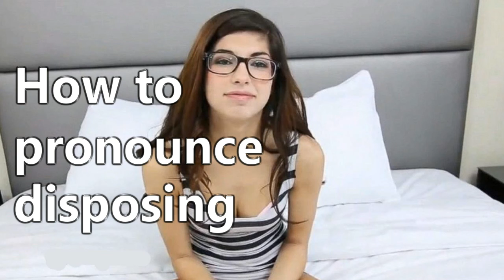How to pronounce disposing